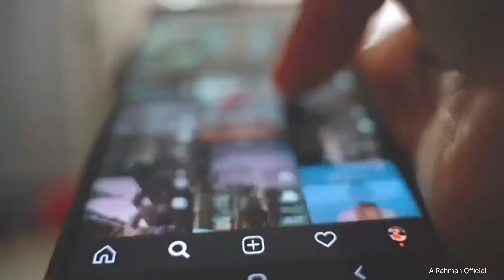Masjid se aayi baap bete ki ye viral video 😱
I am not the owner of this content which I used in my video all resources like picture or video from Google or any other helpful site which helps us to explain our video nicely or deeply so I credit to my all work to Google or any other sites. If I use any other content then I will definitely credit him thanks I hope all owners understand me if I use some content in my videos